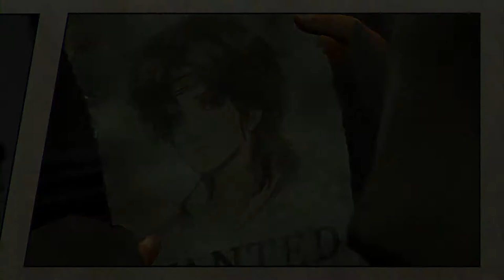真‧北斗無雙（ 傳說篇 ）第 二十三 章：「 新伝説創造！」